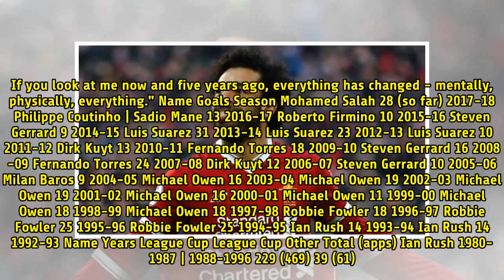Who is Ian Rush? The Liverpool legend whose goalscoring heroics Mohamed Salah is emulating | Goal.c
Who is Ian Rush? The Liverpool legend whose goalscoring heroics Mohamed Salah is emulating | Goal.com
Mohamed Salah's four goals against Watford on Saturday took the Liverpool forward's season tally to 36, just 11 shy of the club's all-time record return in a single season. The man that holds the record is Ian Rush, who struck 47 times during the 1983-84 campaign on his way to European glory. Howeve...